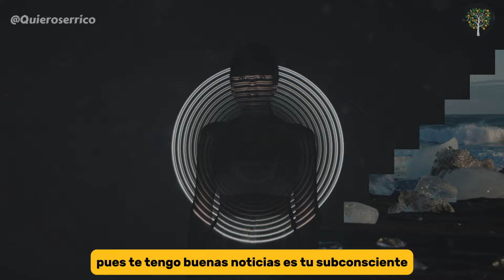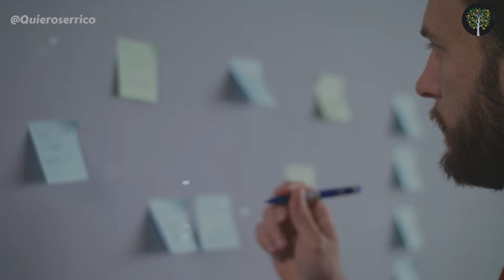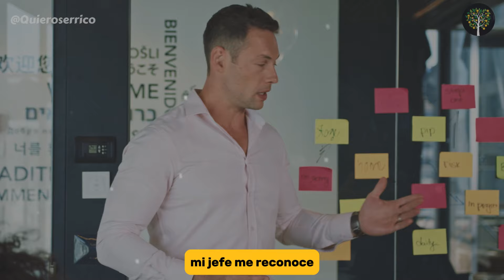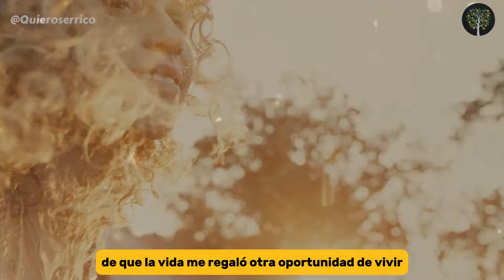"El Secreto Mejor Guardado de Tony Robbins para ATRAER el DINERO"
Tony Robbins comparte valiosas estrategias y consejos prácticos respaldados por años de experiencia en el campo del crecimiento personal y profesional. Aprenderás técnicas poderosas para dominar tu mentalidad y desbloquear tu potencial ilimitado para ganar más dinero y crear la vida que deseas.